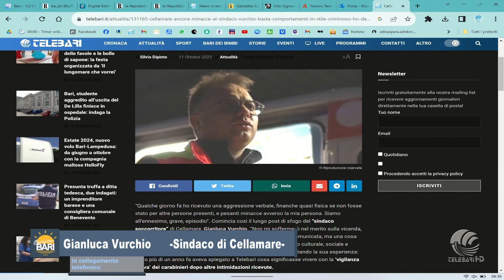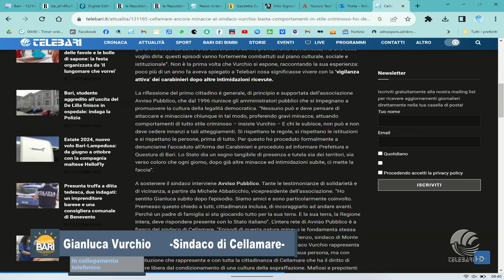12 10 23 Buongiorno Bari con Gianluca Vurchio - Sindaco di Cellamare